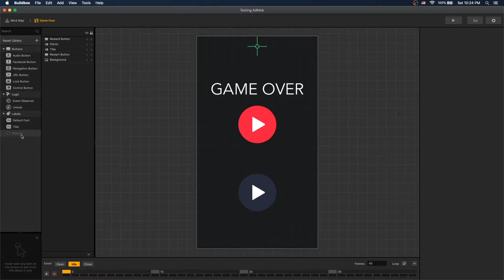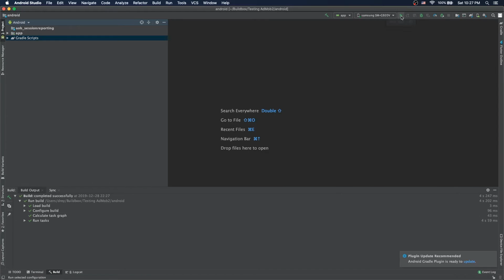Adding AdMob Rewarded Ad to Buildbox game tutorial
Adding AdMob Rewarded Ad and testing on Android device.